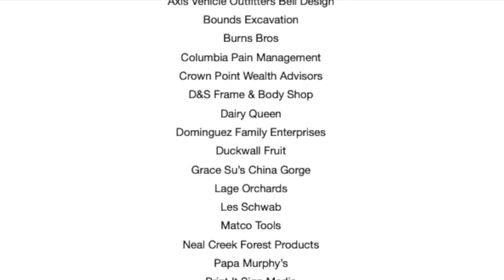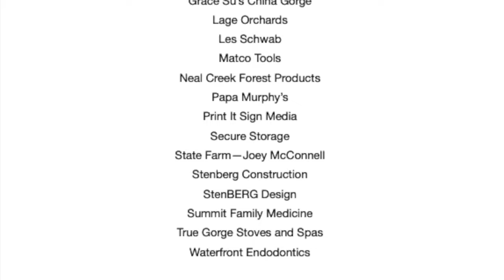Horizon's Christmas Band Concert, December 2023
Please enjoy Horizon's 5th and 6th grade band students performing in their Christmas concert, December of 2023.